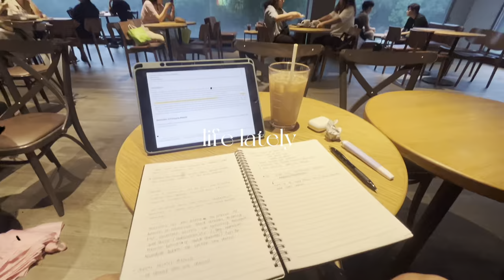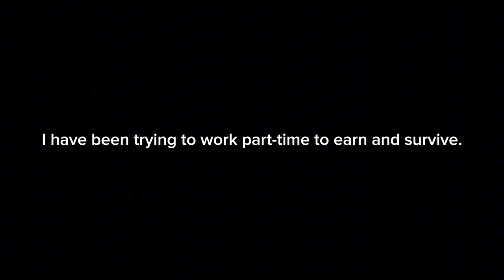Snaps on my life lately | bye GKS 🥹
👋🏻Here are some clips of my life recently.
👋🏻Life without GKS allowance is hell, but I'm slowly adapting and surviving 🥹😀